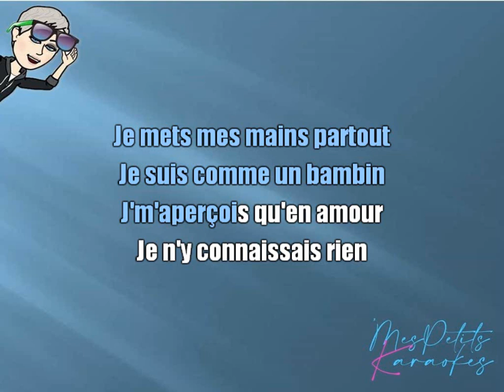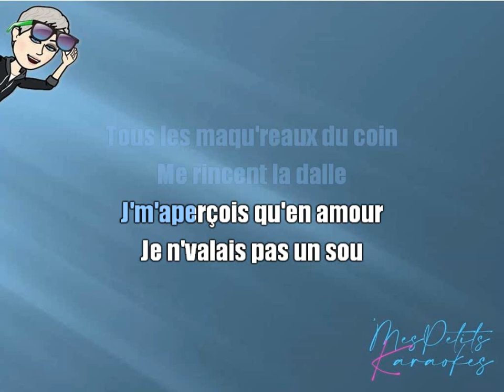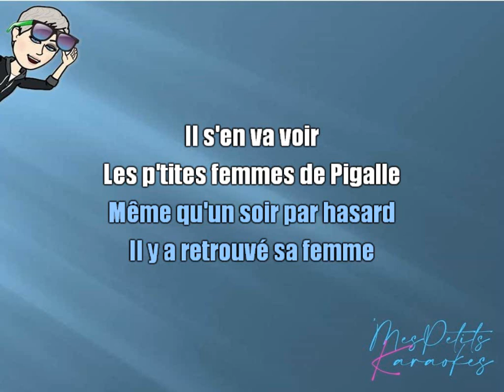SERGE LAMA - LES PETITES FEMMES DE PIGALLE